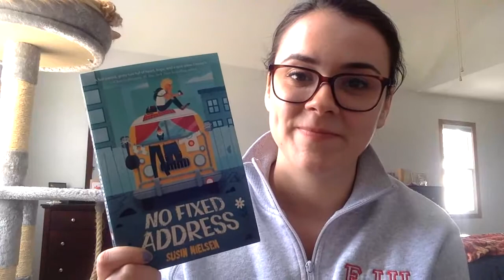No Fixed Address - Chapter One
Chapter One of No Fixed Address by Susin Nielsen.